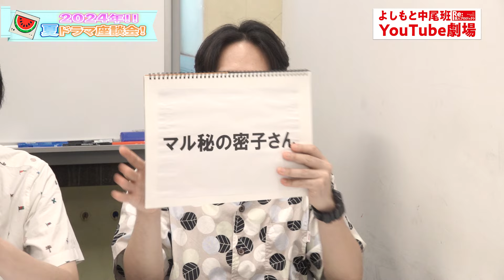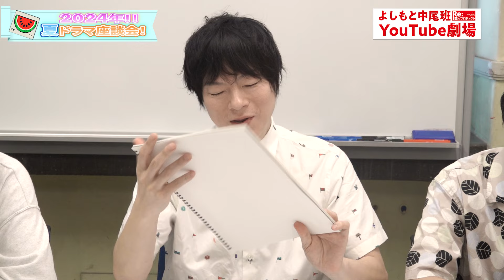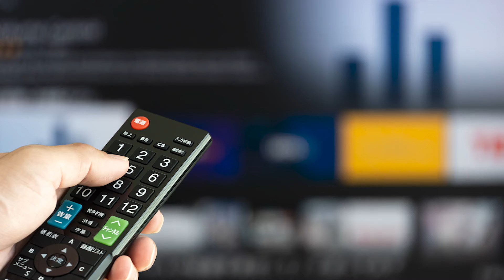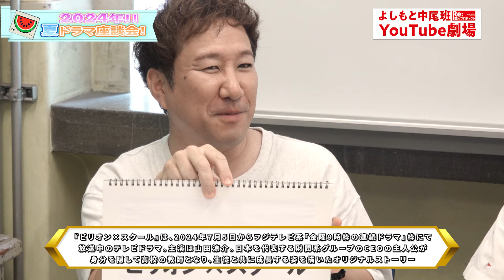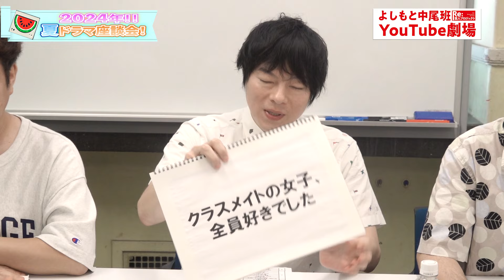【夏ドラマ2024】ドラマ好き芸人が選ぶ！おすすめベスト３！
吉本興業東京マネジメント内で100組以上の芸人を抱える中尾班！
芸人ドキュメンタリーをテーマに、芸人の私生活や仕事の裏側を大公開！
このチャンネルは普段見る事の出来ない芸人のリアルな姿を映し出す芸人リアリティーショーチャンネルです！！

‹よしもと中尾班YouTube劇場›
毎週火曜日→芸人考案企画動画配信
毎週土曜日→芸人密着系動画配信
毎月最終金曜日→　→　→生配信
日曜日→     →　→    →芸人企画動画不定期配信

芸人情報Twitterをチェック！

使用させて頂いている楽曲・音源
「まんぼう特攻隊」

ライブ情報や楽屋の様子などはTwitterをチェック！